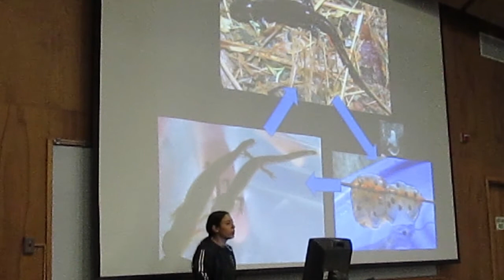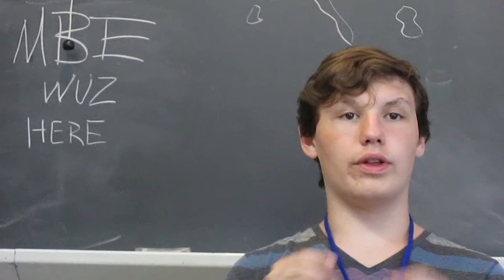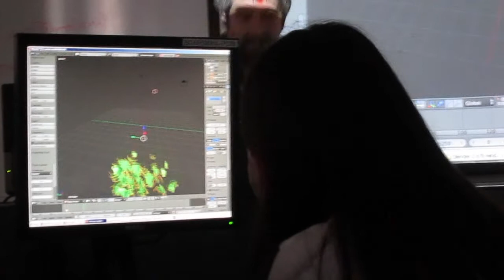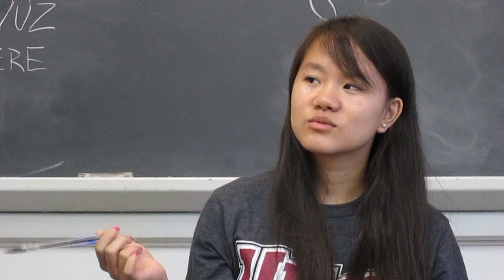University of Maine Upward Bound Math Science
Each summer UBMS students work in groups of 5-7 students, led by a Group Facilitator. As part of the program they participate in a Group Design Project, during which they take part in innovative, invention-based STEM inquiry and group work grounded in current scientific problems presented by University of Maine graduate students and faculty. Scientific field experiences and short lectures with professors and graduate help students to identify problems scientists have encountered in their work. Students then work with the University of Maine Foster Center for Student Innovations, where they vet their favorite ideas, choosing the most interesting problems to tackle and generating ideas for possible solutions to these problems. Groups develop "works like" or "looks like" models of their inventions and presented their work in the form of a short paper